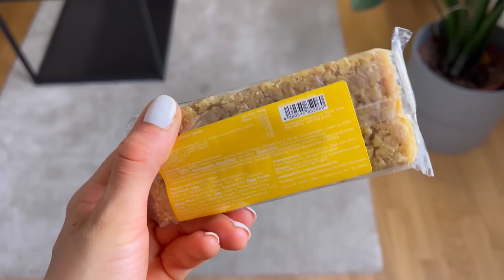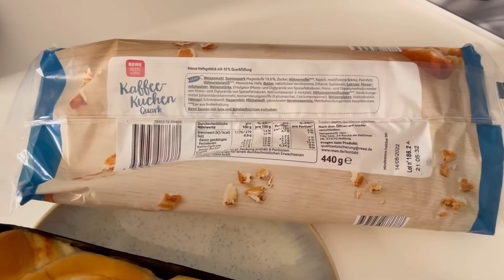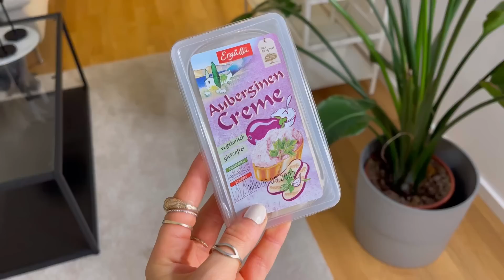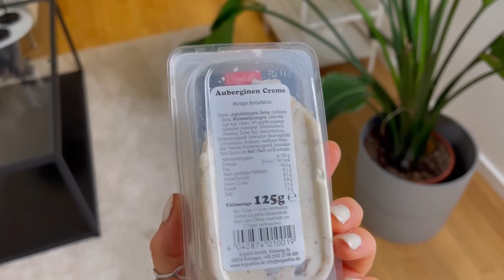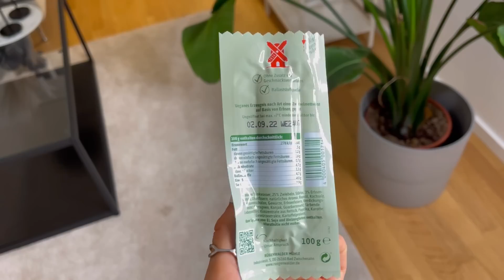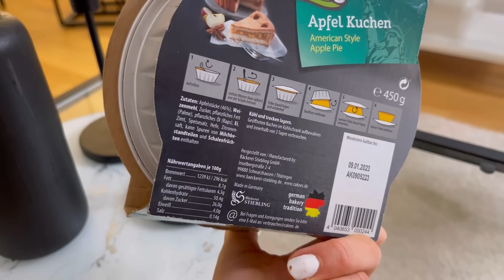ich esse Dinge die ich NIE kaufen würde 😱 *das hab ich verpasst* 🍪🍩🍫🍭